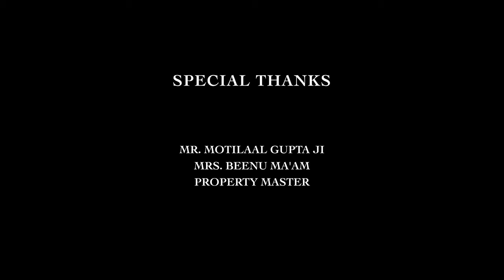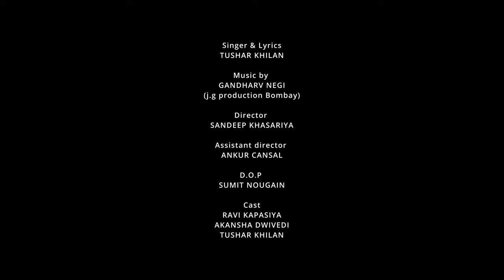KHAWABAN | TUSHAR KHILLAN | RAVI KAPASIYA & AKANKSHA | PUNJABI SONG 2023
Singer: TUSHAR KHILLAN
KHAWABAN Lyrics: TUSHAR KHILLAN
Directed by : SANDEEP KHASARIYA
Assistant director :ANKUR CANSAL
D.O.P : SUMIT NOUGAIN
CAST : RAVI KAPASIYA ,TUSHAR KHILLAN, AKANKSHA DWIVEDI